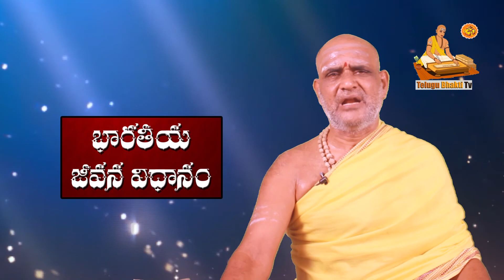Reality Of Samsaram & Relations || Bhakti Sutralu Pravachanam In Telugu || Telugu Bhakti Tv.